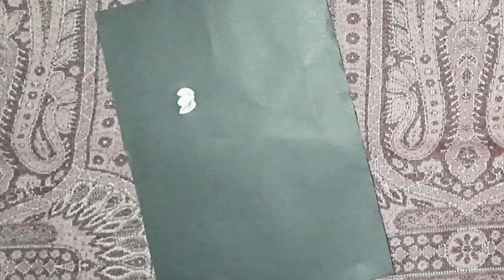Paintings//water colour paintings//freehand painting//Onestroke painting//simple painting//creative.